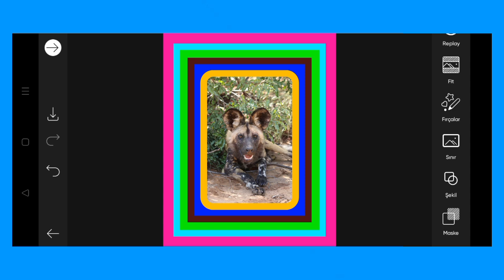Trending HDR video | A Screen Of Pure Pink sdc editing cc | Background | Bp Backdrop A380F K #100